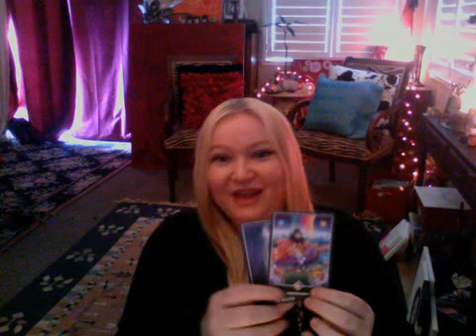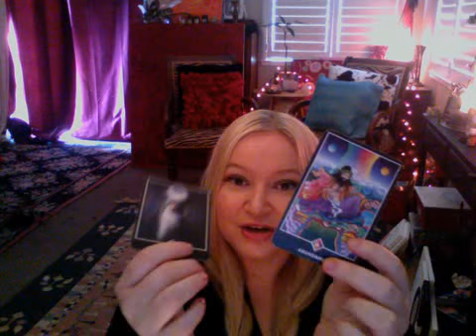Horoscope November 14 2015 Venus in Libra Inconjunct Neptune in Pisces Moon in Capricorn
Book a reading! I am having great experiences with the reading/energy session